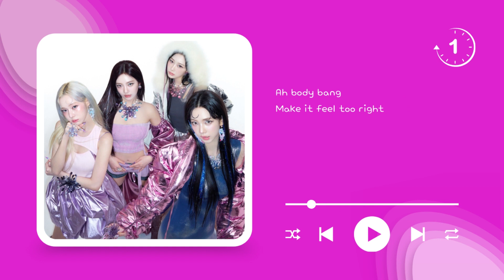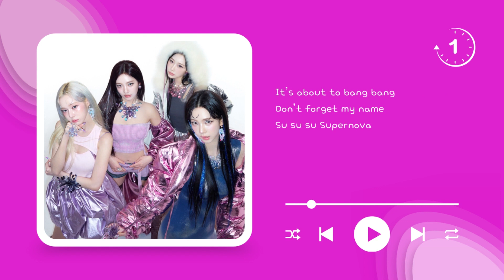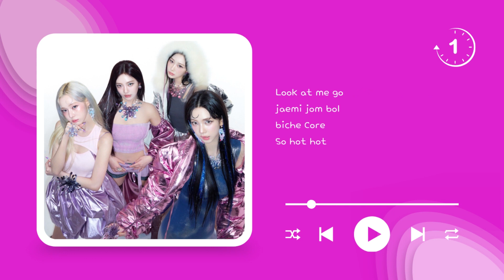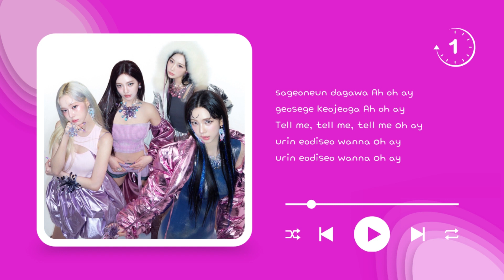[1 Hour Loop] aespa - 'Supernova' | EASY LYRICS